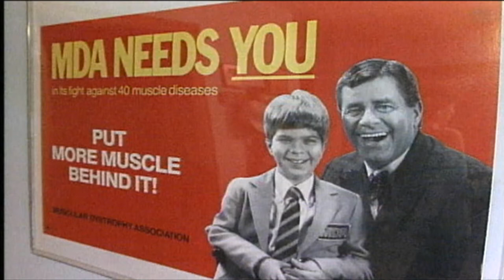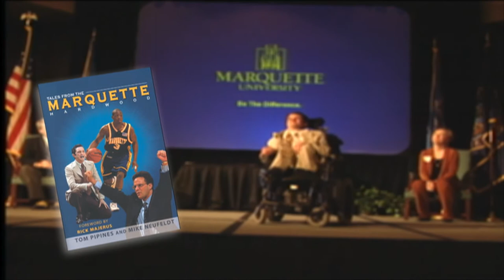Mike Neufeldt Profile